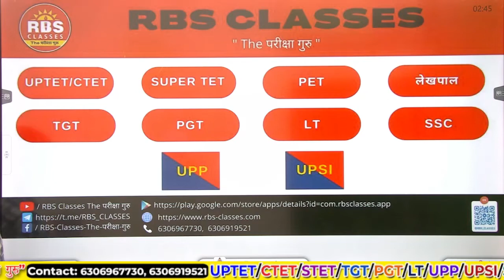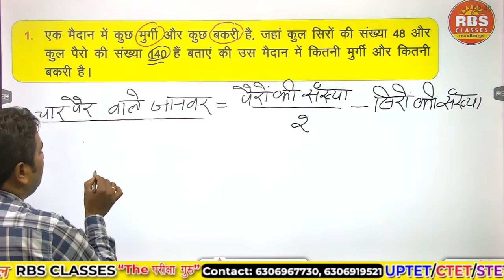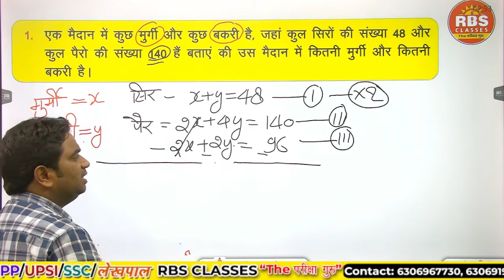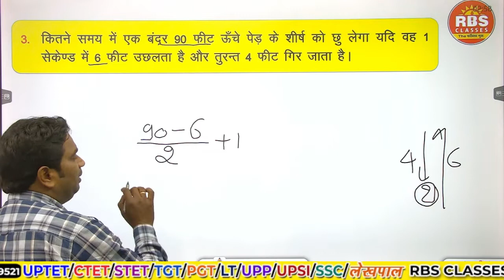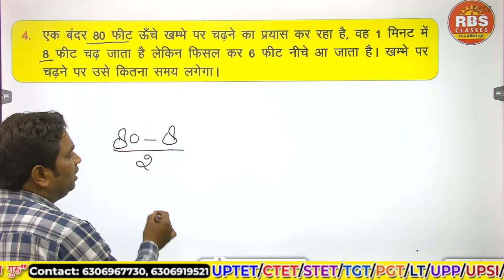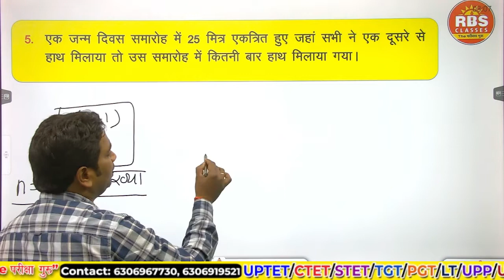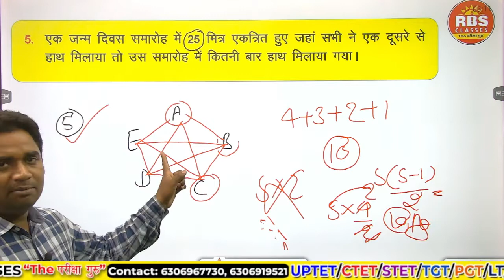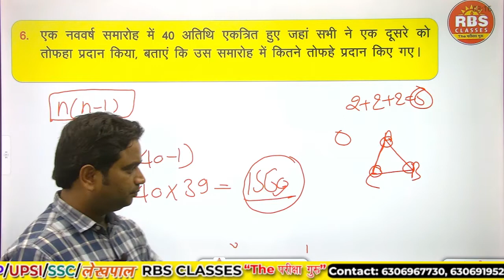Mathematical Reasoning | Reasoning trick in Hindi | Super Tet 2022 | UPP | UPSI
Teaching fields:-

Individual subjects:-

U.P. Special:-

• TEST SERIES
•  PDF NOTES